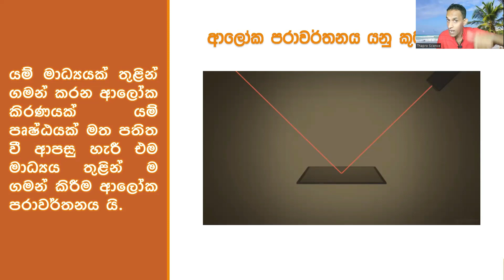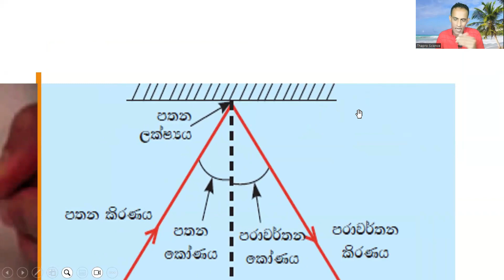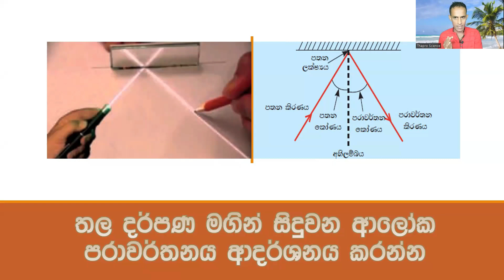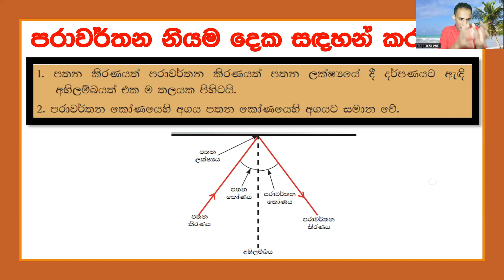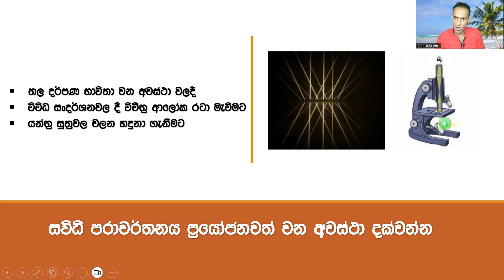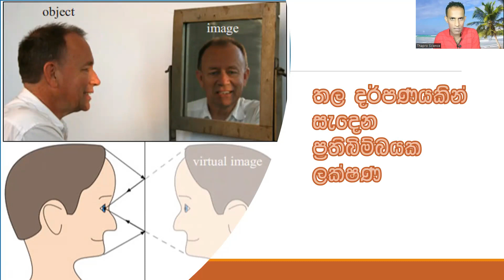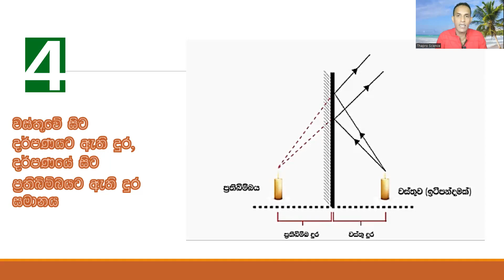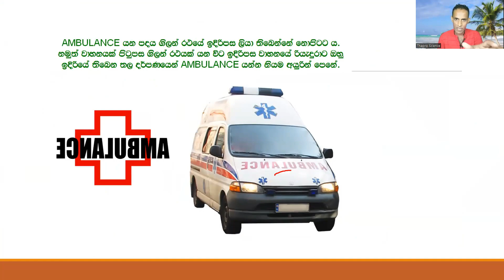09 වන ශ්‍රේණිය විද්‍යාව | තරංග පරාවර්තනය හා වර්තනය | 14 පාඩම | Garde 9 Science | lesson 14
14 වන පාඩම (තරංග පරාවර්තනය හා වර්තනය - 11 වන කොටස) | 09 වන ශ්‍රේණිය විද්‍යාව තරංග පරාවර්තනය හා වර්තනය | 14 පාඩම  | Garde 9 Science | lesson 14 grade 9 science light reflection practical |grade 9 science lesson 14|light reflection lows,